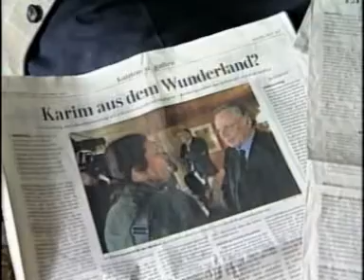Hemberg Swiss Project on Reuters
BioGeometry solutions to balance negative electromagnetic radiations in Hemberg Switzerland.